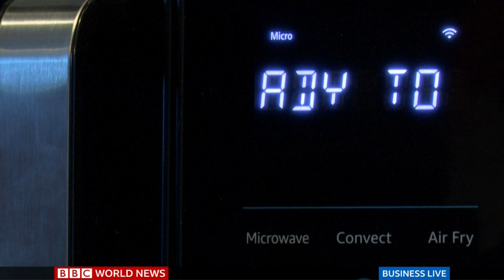David Coombs discusses the recent Amazon releases with the BBC World News